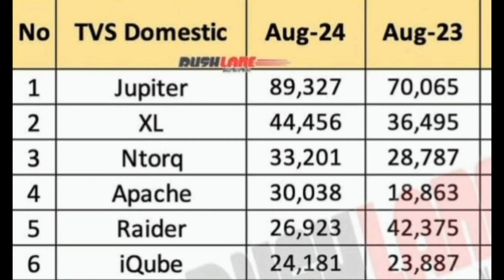All New TVS Apache RTR 125cc New Model 2025 Launch Date Update❗Price,Mileage, Features ! Apache 125